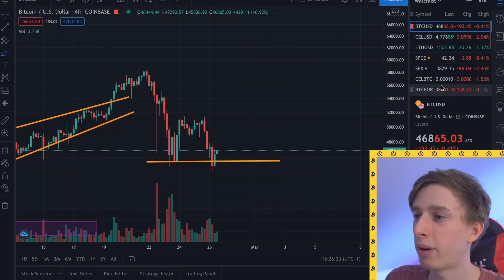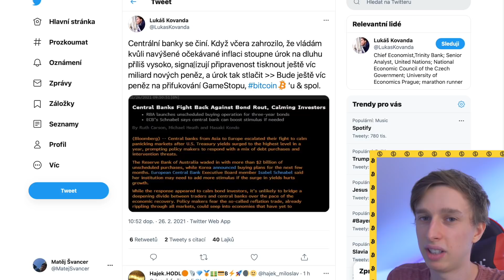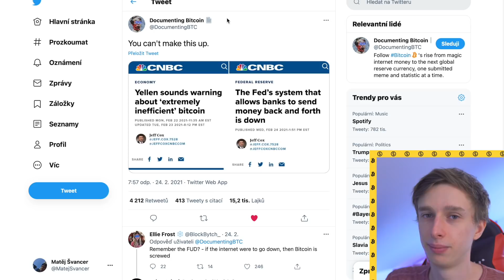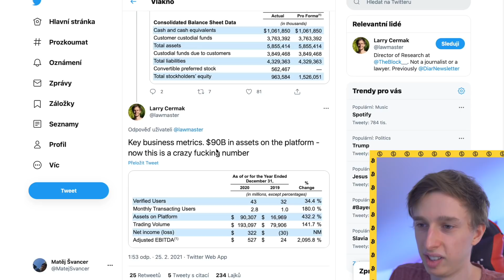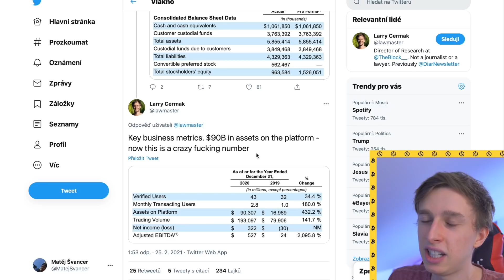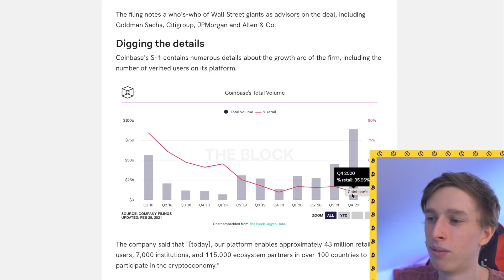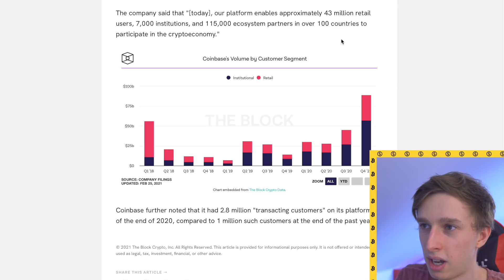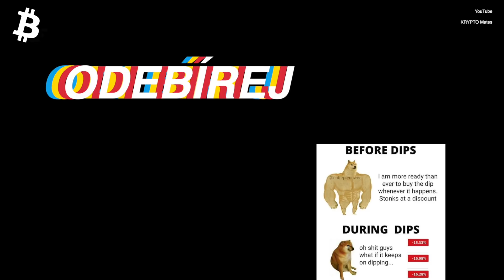🚀 Krypto analýza z Coinbase 🚀 spadl FED 😅 vyhlášení soutěže 🎁 Bitcoin BTC novinky// KRYPTO Mates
🚀 Krypto údaje z Coinbase 🚀 spadl FED 😅 vyhlášení soutěže 🎁 Bitcoin BTC novinky // KRYPTO Mates

BTC: 1MZ9mDeq3Jx4Cu6KojAwHfx221nKCixAnY
LTC: LYqaqYfrVT484kqtKgyJvsRzshXVG9nDU5
ETH: 0x7cDC8B46C24776f993D4B5BdB1871F20590f3026

bitcoin
ethereum
kryptoměny
krypto
crypto
cz & sk